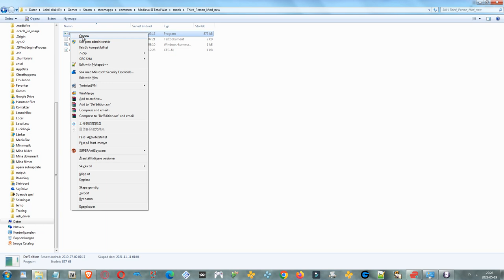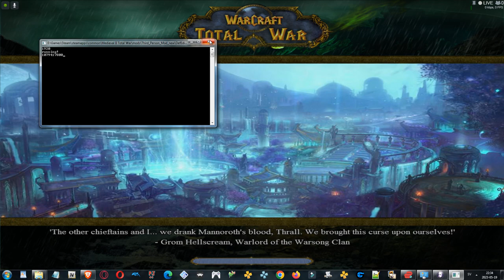Huntress Naisha's New Army! - Warcraft: Total War (Night Elves) #10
I'm restarting my Let's Play started in February 2019 as the Kaldorei or the Night Elves in the Warcraft Universe. Back then I had only played and uploaded two videos, one at 55 minutes and one at 47 minutes.

In those videos I had conquered three Ruins from the Naga and also fought one giant battle against the Naga on the road to their Capital Eldareth. I did play the Reign of Chaos-Campaign.

In the new version I'm also playing the RoC-campaign, but unlike back then the Naga faction is no longer present on the map in this campaign - so the enemies are the Horde, the Burning Legion, the Ahn'Qhiraj faction and the Farraki Trolls in Kalimdor.

The former Naga areas have been made into villages if they weren't already and are inhabited by Murloc rebels.